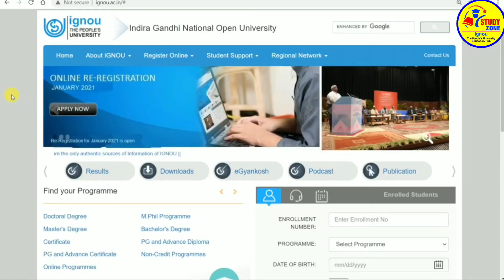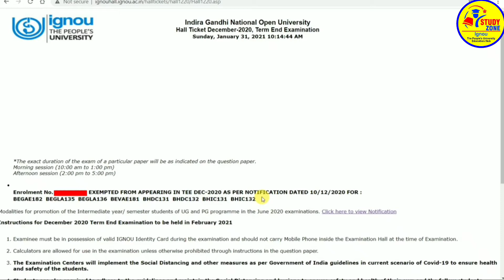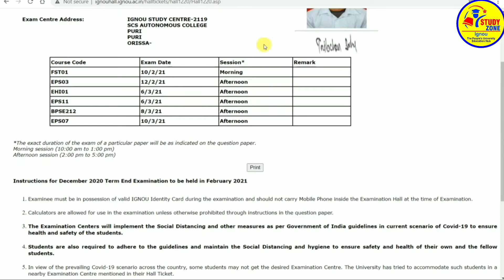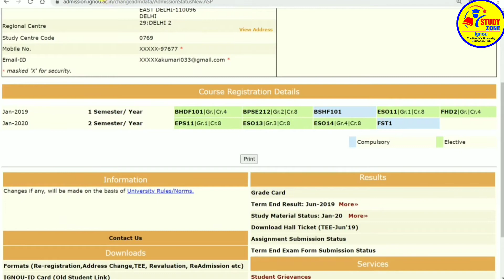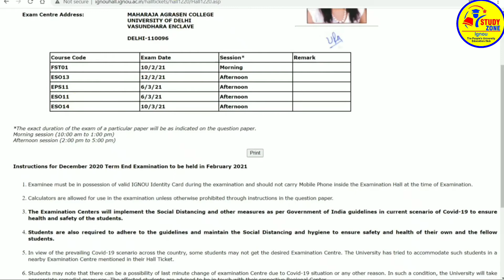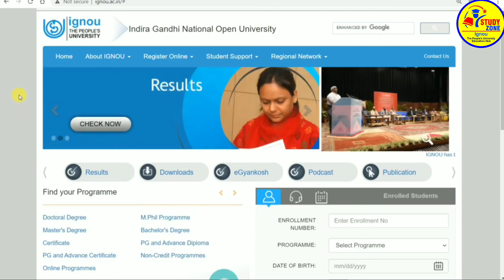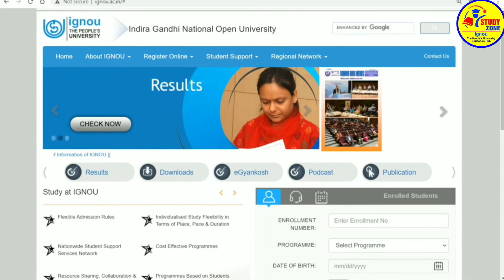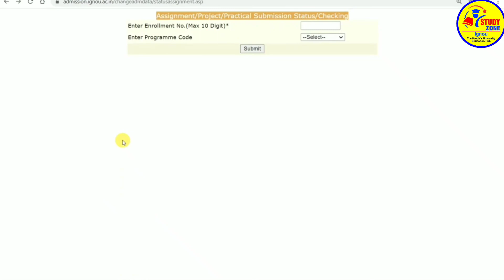[Big Problem] Promotion Hall Ticket For all ignou students !! क्या किया जाए क्या नहीं By STUDY ZONE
#98% Mark's पक्का आएंगे ignou Assignment अब नये तरीक़े से बनाए || how to make ignou assignment

BHDC -103 100% Free solved assignment 2020-21

FST-01#ignousolvedassgnment